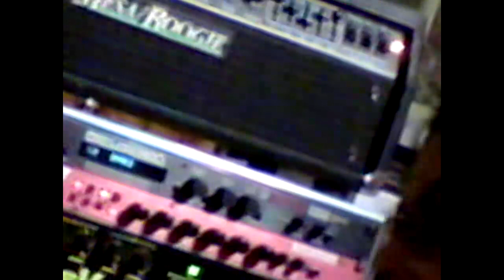Rocktron Piranha with Boogie Power Section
Short Clip experimenting with a Wet/Dry Setup.
Piranha with Mesa Boogie 50 CAL.+ short head 6L6 power - Dry
Rocktron Replifex stereo into Mosvalve - Wet
86 Charvel with a Vintage Dimarzio Super Dist.
Total 90's Rig...